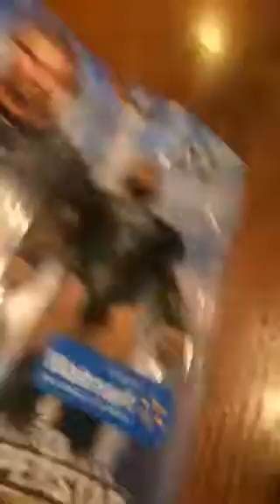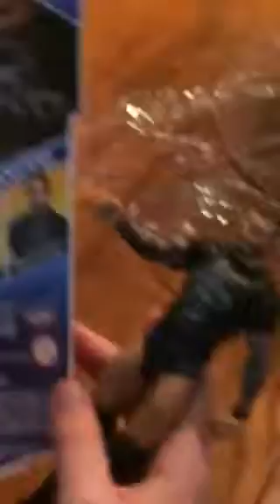Randy orton action figure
New randy orton